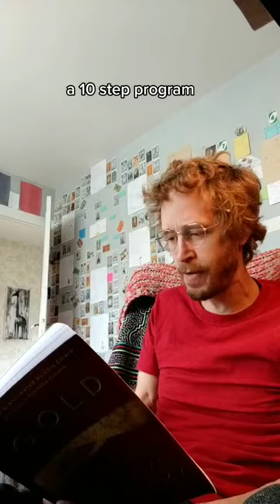Inner Fire Craziness / Tibetan Tumo Training